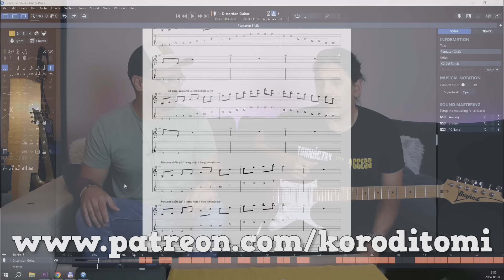Egy a Téma - PENTATON SKÁLA - Tornóczky Ferenccel // Tanuld meg rendesen használni!🎸🔥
⭐️FONTOS :
➜ minden témakörhöz készül egy átfogó kottaanyag (GuitarPro fájl, pdf) kezdőtől a haladó szintig!
➜ EXTRA videó a sztárvendéggel, ahol a saját kedvenc gyakorlatait mutatja meg lassan és gyorsan is (REKLÁMOK NÉLKÜL)!

🔴 A kottákat a oldalon találjátok, de itt is megkaphatjátok az EXTRA videót is privát Youtube linkben ha az "EXTRA KURZUST" választjátok!
🔴A csatornatagok pedig megnézhetik az EXTRA videót "onscreen" tabbal!

Köszönöm ha bármilyen módon is támogatjátok a munkámat!

Ebben a részben a pentaton skáláról és használatukról beszélgetünk Tornóczky Ferenccel!
Az egyik leggyakrabban használt gitáros skála, egyben az egyik "legegyszerűbben" használható dallamalkotási hangsor de nagyon sok olyan rétege van a pentaton skálának amiről kevesebb szó esik! Ezekről is beszélgettünk!

🙏Ha tetszett a videó köszönöm a LIKEOT és a FELIRATKOZÁST!!!🙏

Itt tudod TÁMOGATNI a csatornámat :

🎄"Köszönet" gomb a videó alatt

Elérhetőségeim (ha bármi kérdésed van vagy tanulni szeretnél)